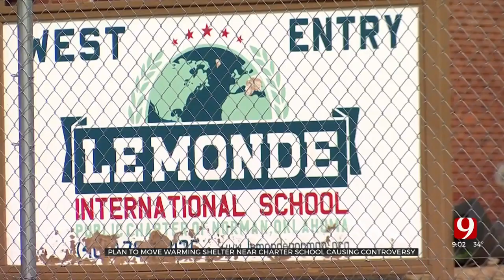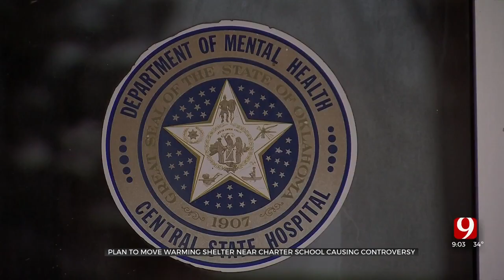Norman Charter School Raises Concern Over Nearby Warming Shelter Plan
Leaders at Le Monde Charter School in Norman say they're concerned about plans to move the city's warming shelter close by.